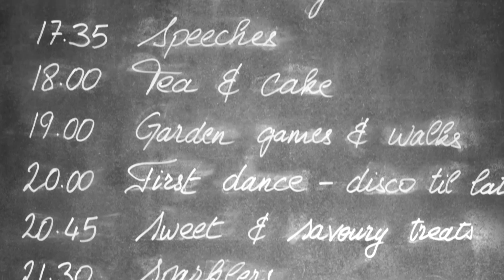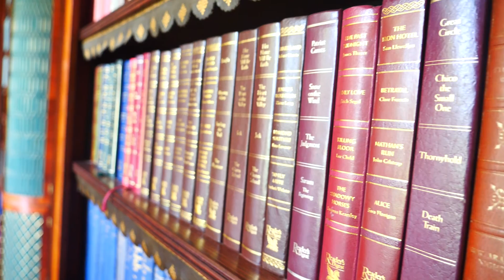Callum & Elodie's wedding film